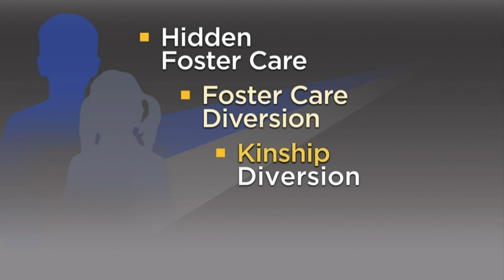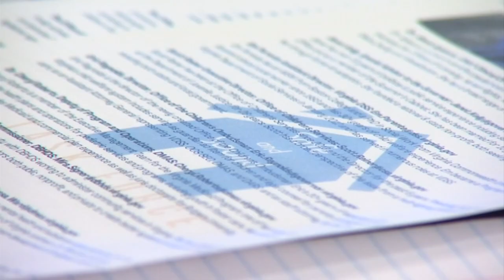Department of Social Services could be putting safety of children at risk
Thousands of children are being diverted from foster care, sent to live with family or friends, without the proper background checks